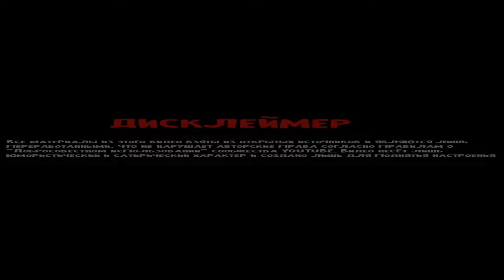САМАЯ БОЛЬШАЯ Водная ГОРКА Челлендж !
ОГРОМНАЯ ВОДНАЯ ГОРКА А4

4. СКАЖИ,ЧТО ИМЕННО ХОЧЕШЬ ✨✨✨

В этом ролике мы построили большую скользкую горку над огромным бассейном ! Мы будем соревноваться в челленджах и стараться удержаться на этой скользкой горке и не упасть в бассейн !